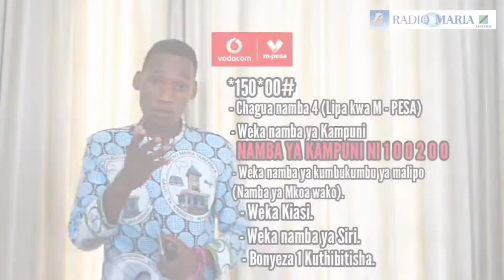MARIATHON 2020: NJIA ZA KUCHANGIA RADIO MARIA TANZANIA KUPITIA SIMU YAKO YA MKONONI KWENDA 100200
Mawasiliano:
JUGO MEDIA,